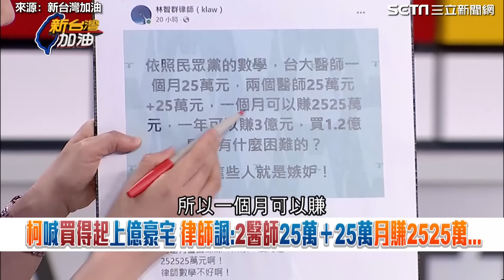憨川直喊聽到頭好暈！柯文哲現金買4300萬商辦「好有錢」 王義川曝他恐喊「拋下政治」擁破億房產｜【新台灣加油】三立新聞網 SETN.com